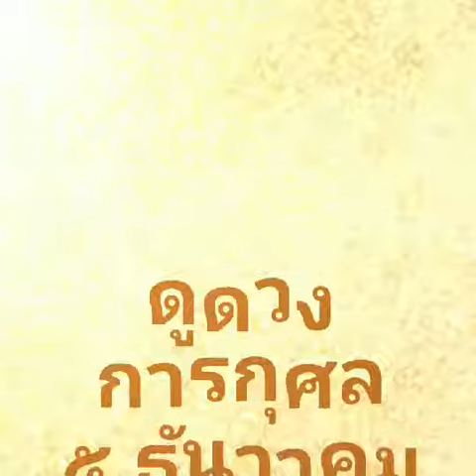ดูดวงการกุศล สภากาชาดไทย 5 ธันวาคม 2560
นำทีม โดย อ.ธันย่านักพยากรณ์อาสาเพื่อการกุศลทุกคน ที่ได้มาช่วยงานในวันนี้ วันที่ 5 ธันวาคม 2560
มีนักพยากรณ์ รวมทั้งสิ้น 33 ชีวิตได้ยอดเงิน บริจาคเข้าศูนย์บริการโลหิตแห่งชาติ สภากาชาดไทย 24,300 บาท ..ขอมอบบุญ อนิสงค์นี้ ให้ครูโหร       ถวายเทพเทวาทุกชั้นวิมาน และนักพยากรณ์      พร้อมทั้งคุณลูกค้าทุกคน มีความสุข พบความสำเร็จ
เจริญด้วยพรทั้งสี่ประการ โชคดี ร่ำรวย ตลอดไป
พบกันใหม่ วันที่ 28 กรกฏาคม 2561 ค่ะ ..

มีสิ่งหนึ่งสิ่งใดที่บกพร่อง อ.ธันย่า ในนามตัวแทน
ของ ชมรมอนุรักษ์ส่งเสริมอนุรักษ์โหราศาสตร์ไทย สุโขทัย ของ อ.สุระ ปัญจะ และชมรมผู้บริจาคโลหิต100 ครั้ง
ต้องขออภัยมาณ.โอกาสหน้านี้
ส่วนความดีทั้งหลาย ขอยกให้กับนักพยากรณ์ทุกคน ...ด้วยรักจากใจ .. # Khonanpai ฅนอ่านไพ่